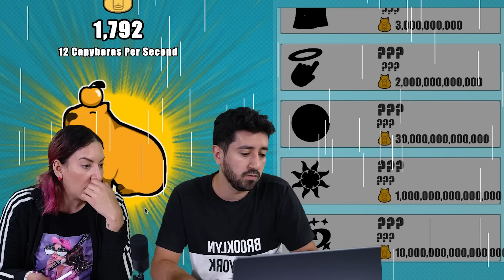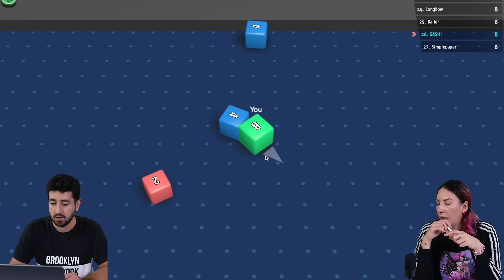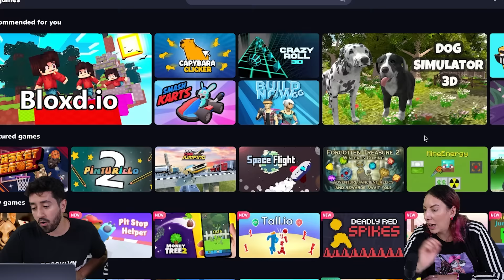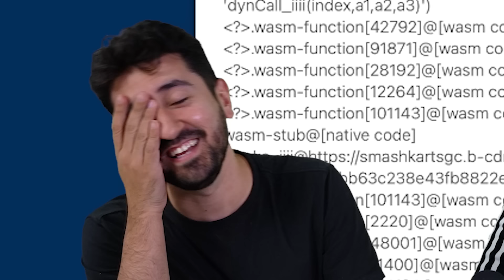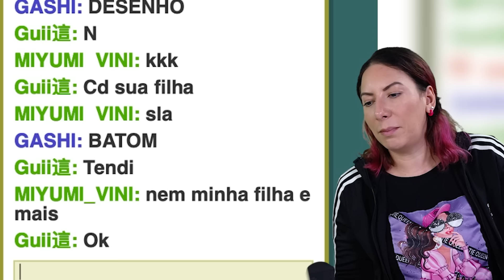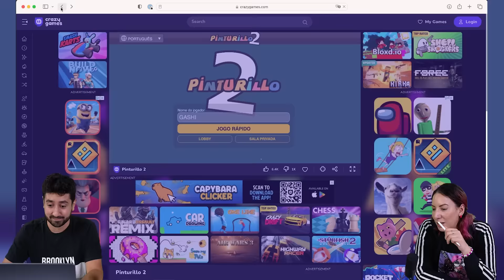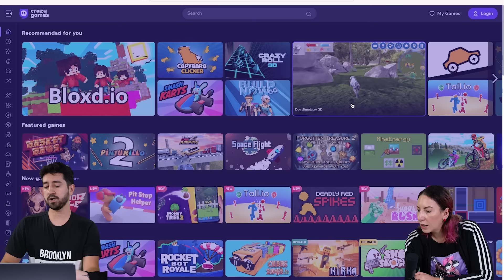Testando os Jogos mais Estranhos da Internet no Crazy Games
Gabi e Shi abriram o crazy games e vão testar os jogos mais estranhos da internet. Pelo menos pra eles.

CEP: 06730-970